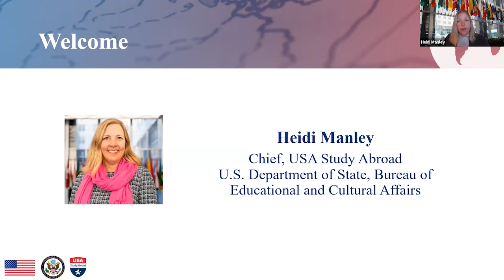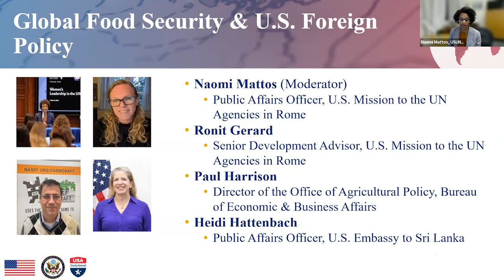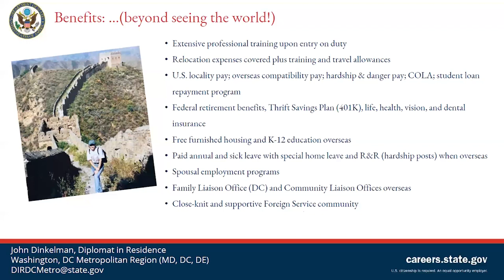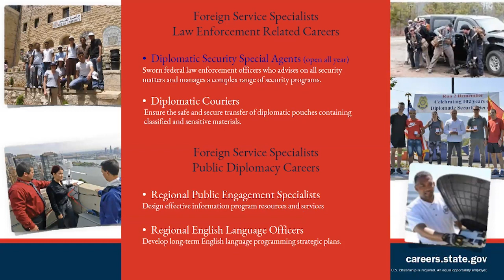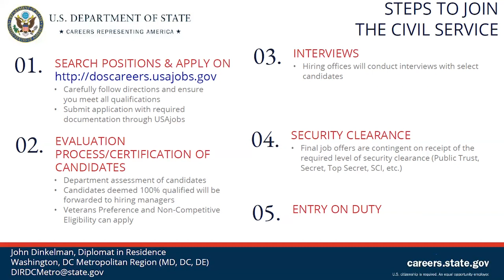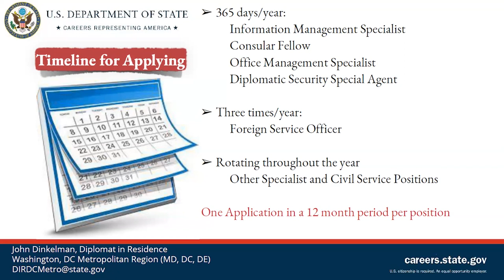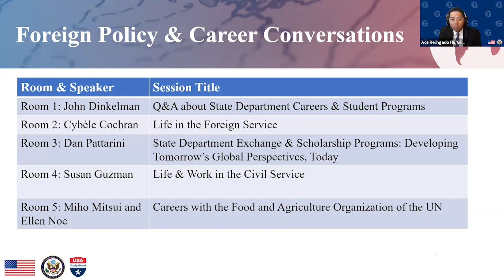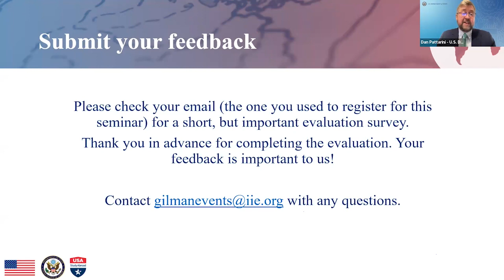Inside U.S. Foreign Policy: Global Food Security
This seminar explores the subject of global food security and how the State Department advances U.S. foreign policy interests through its work on leading and coordinating U.S. diplomatic engagement on food systems, food security, and nutrition in bilateral, multilateral, and regional fora. The State Department strives to identify, analyze, and act on emerging food systems and nutrition issues, develop new initiatives, and foster U.S. interagency cooperation and broad stakeholder engagement, through partnerships with the private sector, civil society, research institutions, and other donors. Attendees heard from technical experts and U.S. diplomats working with the Office of Global Food Security and Bureau of Economic & Business Affairs at the U.S. Department of State, the United States Mission to the UN Agencies in Rome, and the U.S. Mission to Sri Lanka. Attendees also had the chance to learn more about State Department internships, fellowships, and career opportunities. Lastly, attendees interested in a UN career specifically focused on food security, had an opportunity to join a breakout session with representatives from the Food and Agriculture Organization (FAO).